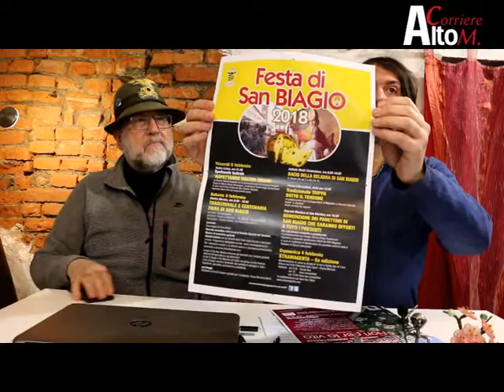"Tra Me e Te" F, Bigogno ospita Pierluigi Rodeghiero segretario Gruppo Alpini Magenta